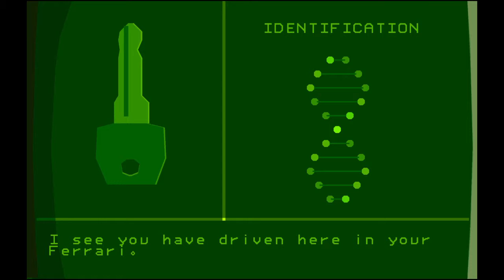Another World on PS4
Another World - 20th Anniversary Edition